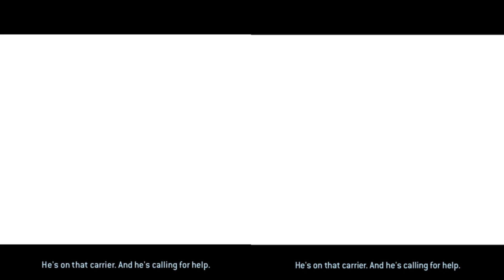Halo 2 640x480: SSAAx0 vs SSAAx16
This is intended to be watched at 2160p60 (4k). Not for the pixel count, but for the higher bit-rate and better video codec

*What is SSAA:*
SuperSampling Anti-Aliasing is one of the oldest forms of anti-aliasing (removing jaggies) by sampling each pixel on the screen multiple times and then averaging those samples together to color that pixel. SSAA is the same as scaling a big image down into a smaller image.

Because of it's simplicity, this turns out to be the most accurate (and most expensive) form of anti-aliasing. It is not like MSAA and applied only to geometry edges, or FXAA and TXAA and approximated in post.
All forms of anti-aliasing are limited in some way, either due to high resource use, or low image quality. Because SSAA takes into consideration several real samples in every pixel, there is a benefit to the final color accuracy of every pixel.

_Simply put, don't think of it as only anti-aliasing. This method will color each pixel very close to what it truly should have been colored, based on more data gathered from the underlying "source material", than was originally possible._

*Why use low resolutions (like 640x480) when we have 4k displays:*
In any game, the shaders/assets/textures/art/dynamic effects/ect. are all built around a range of common resolutions for the time. Or perhaps, a specific resolution chosen for a technical reason, such as optimizing memory bandwidth. Because of an array of limitations, it's common for 3D artists and developers to work closely together on what can look the best with their unique set of limitations, goals, and timeline.

Preserving era-appropriate "chunky pixels" becomes important to the overall look. This is why the Goldeneye 007 Remastered at 4k for the Xbox Series X doesn't look quite right... but we would still like to use the added detail from 4k in a 320x240 game (That would be 320x240 with SSAAx18 = 4k - I believe Goldeneye 007 runs at 320x237 in the US and Japan).

*What makes this version of SSAA special:*
Compatibility and flexibility. On Microsoft Windows, there are forms of SSAA available through the GPU driver directly, but, can only downscale to your monitors native resolution. This is being downscaled to Halo 2's original 640x480 instead of only the native resolution of 1920x1080.

There are other 3rd party programs on Microsoft Windows that will allow downscaling to arbitrary resolutions (like 640x480) but are limited by the API used by the game (like DX8/9 only) and many have become abandonware. This release of Halo MCC uses DX11 and is running through Proton.

*Rendering Info:*
These two videos were rendered at 5120x3840 (That's ~2.4x more than a native 4k resolution. Near 8k, but 4:3 aspect ratio) then downscaled to 640x480 and losslessly captured. They were then composited and upscaled through Kdenlive to 3840x2160 (non-integer) with a linear interpolation filter to be YouTube friendly.

Achieved with ValveSoftware's GameScope for Linux. Special thanks to @RuanFormigoni